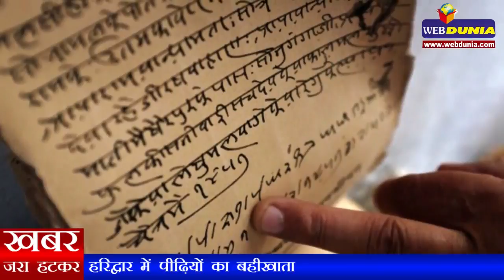Haridwar में पीढ़ियों का बहीखाता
नई दिल्ली। अगर आप अपने पुरखों के नाम, पता और काम जानना चाहते हैं तो इस  जानकारी को जानने की प्रक्रिया कष्ट साध्य होती है। वास्तव में, हम अपने आसपास और  करीब में रहने वाले अपने पूर्वजों, पुरखों को भी नहीं जानते हैं तो अपने समकालीन या  जीवित होते समय में बीते हुए कल में जाकर अपने उन पुरखों को तलाशना सरल नहीं  होगा।